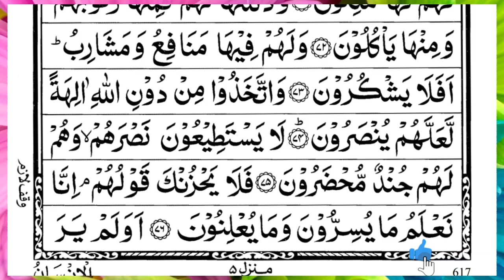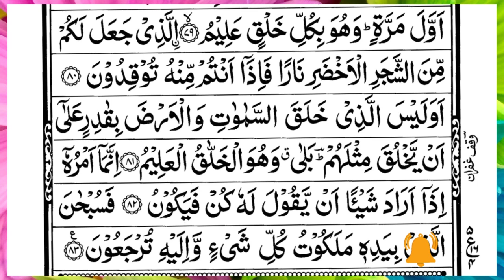Surah Yasin (Yaseen) | Full With Arabic Text | (Episode 3671 ) | Surah Yaseen Beautiful Recitation